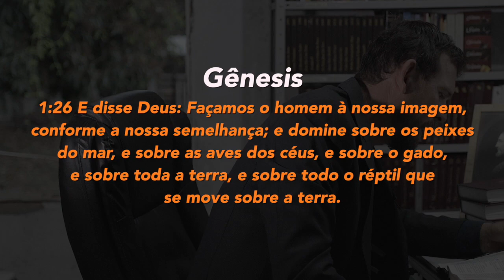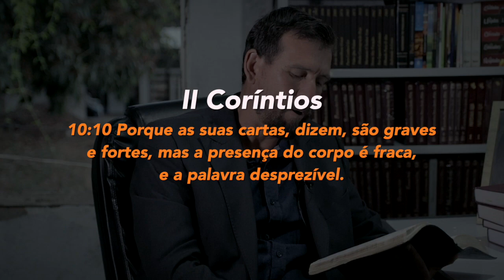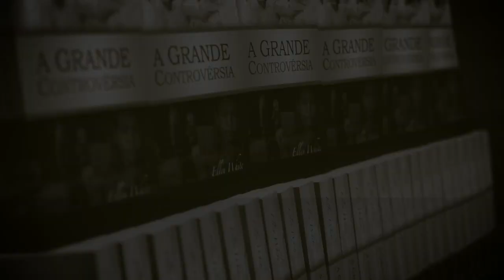(399) - RESPEITO E AMOR AO PRÓXIMO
GÊNESIS 1:26  E disse Deus: Façamos o homem à nossa imagem, conforme a nossa semelhança;

Doações..

CRÉDITOS:
Apresentação: Silverino Küll
Produção executiva: Silverino Küll
Imagens, Direção e Edição: Raphael Aguiar